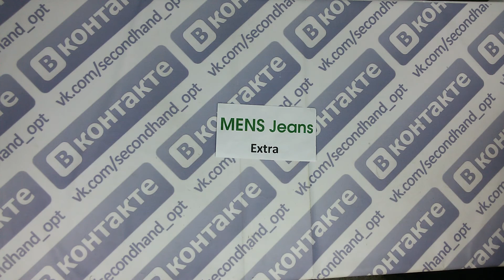Mens jeans extra джинсы мужские 12.5кг 10€/кг 19шт